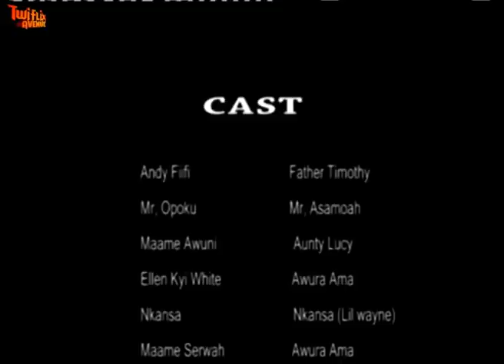FATHER TIMOTHY - KUMAWOOD GHANA TWI MOVIE - GHANAIAN MOVIES